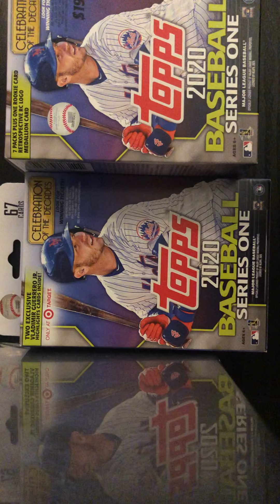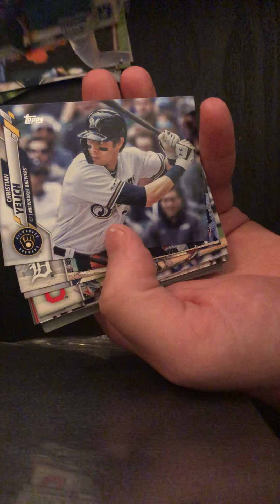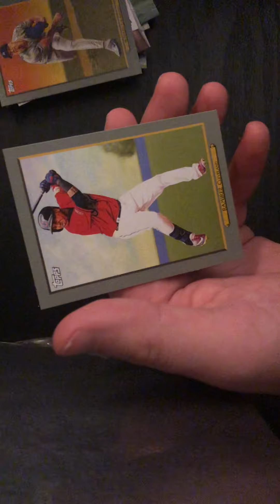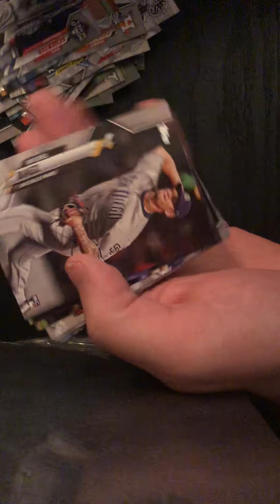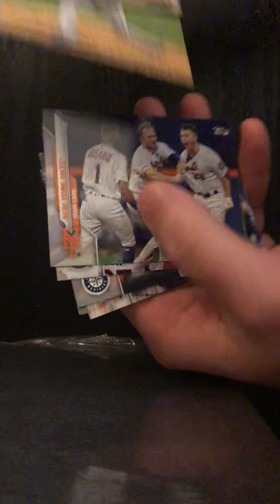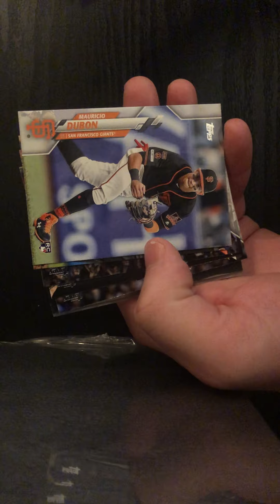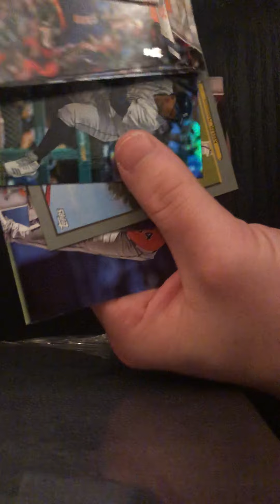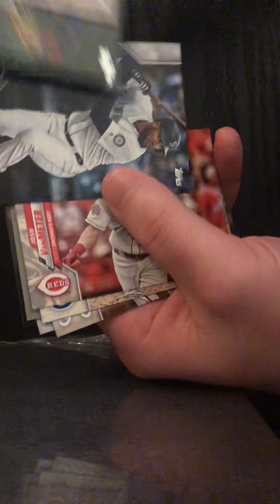Aquino, Bichette, Alvarez, surprise short print?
2 surprise short prints! Can you find the second?